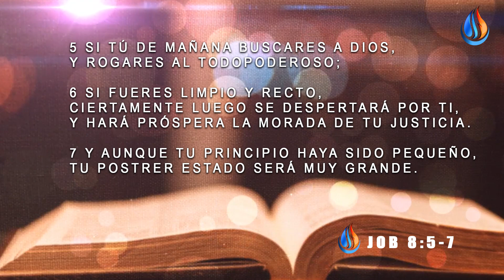PRINCIPIOS PARA UN CRECIMIENTO EFICAZ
Principio es una base el cual permite que fundamentemos nuestro crecimiento en tal sentido en este mensaje queremos darte algunos para que tenga una herramienta que te sirva de ayuda para su crecimiento.